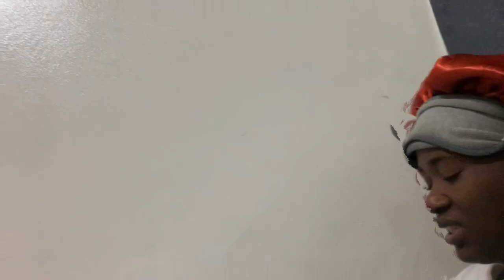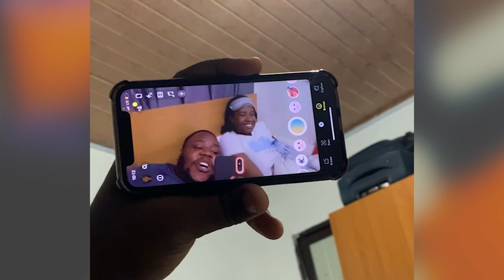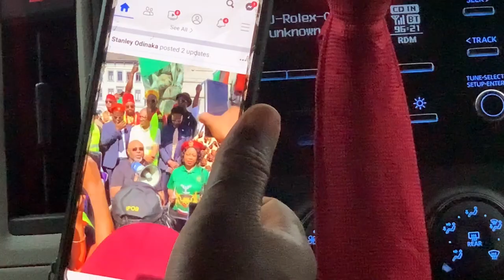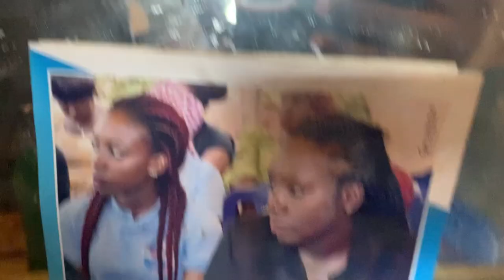I WENT TO IMO STATE FOR A BBL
all i can say is YESSSSS

✩ MY PODCAST ✩